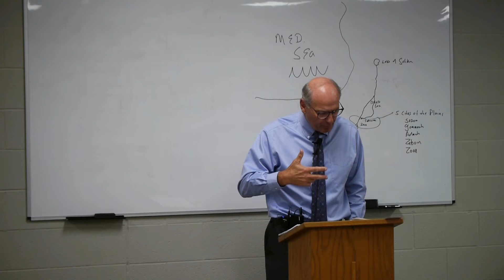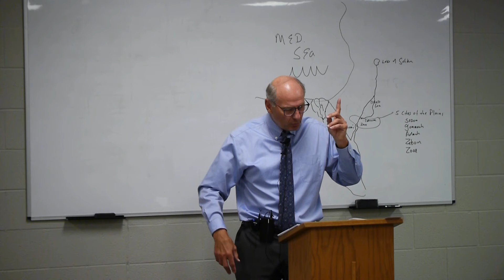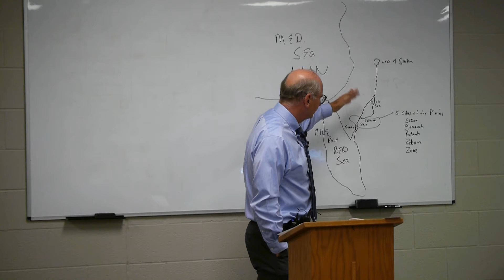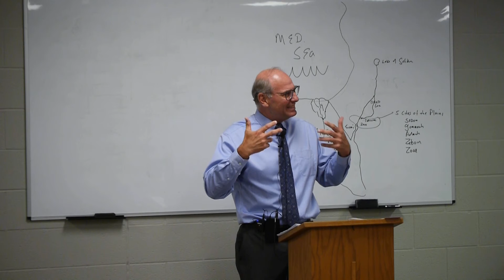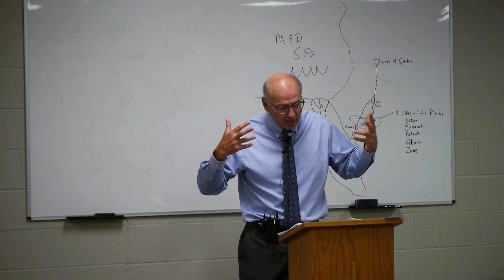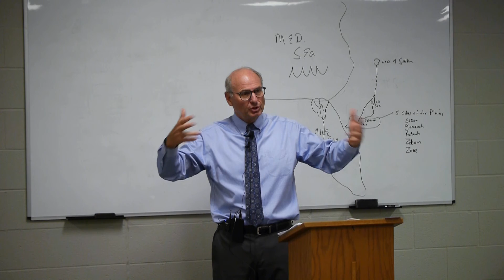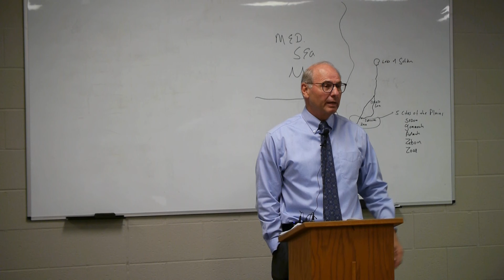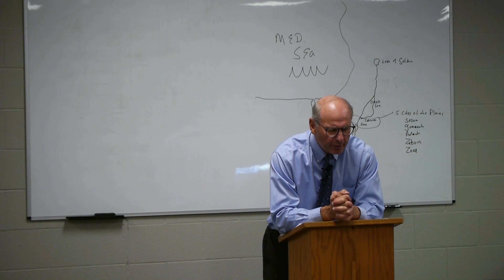5.13.21 Adult Bible Study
Lesson 36 - Genesis: 19:1-10,15, 24-26